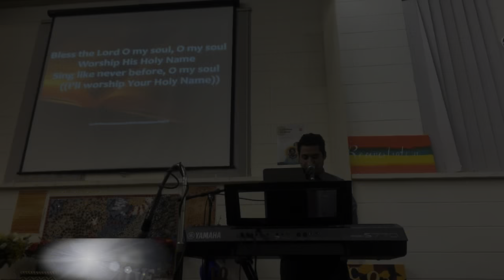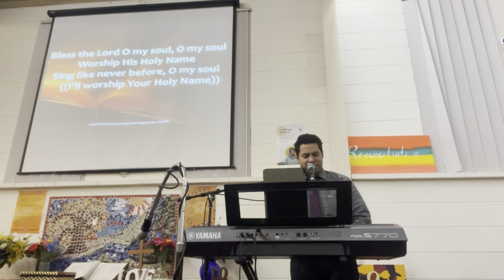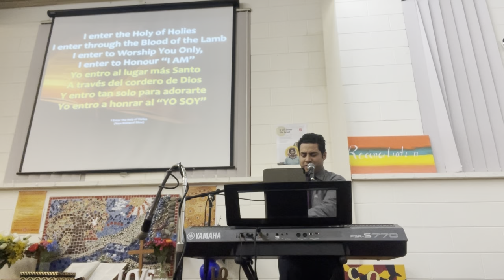Praises 25 Feb 2023